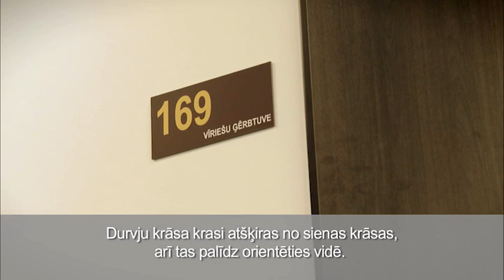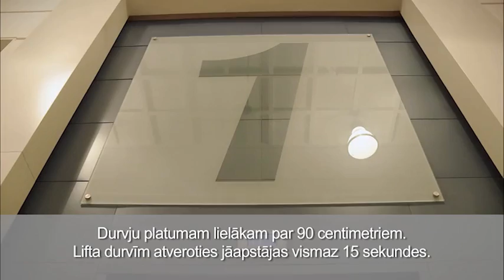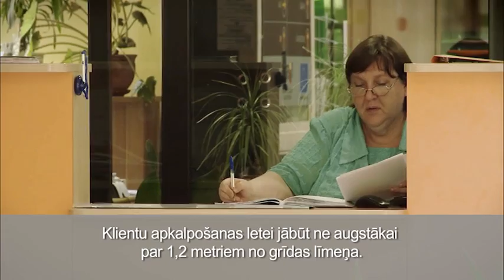Vides pieejamības nodrošināšana (telpas) (8-11)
Mācību videomateriāls